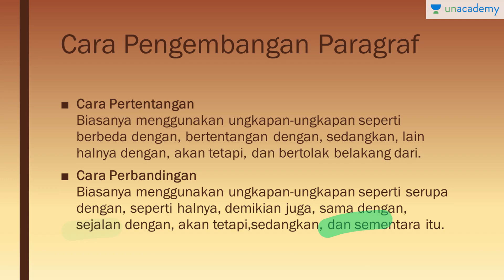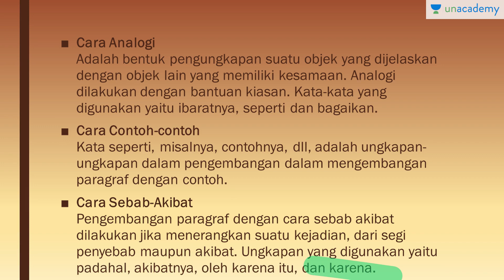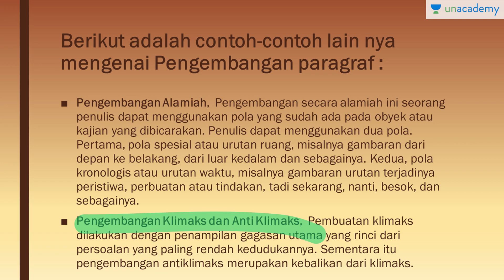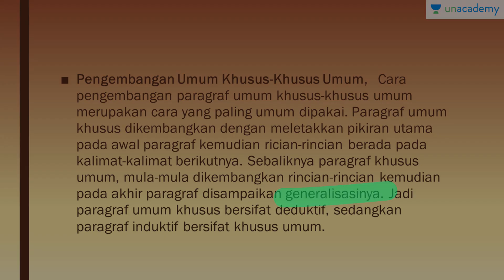Pengembangan paragraf (Bahasa Indonesia - SBMPTN, SMA, UN)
Memahami lebih dalam tentang cara melakukan pengembangan paragraf seperti apa.